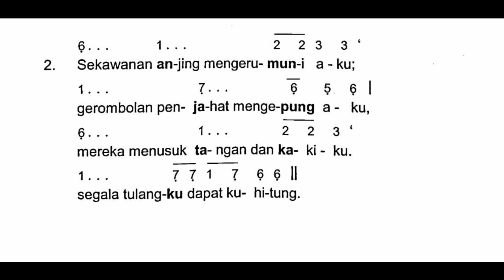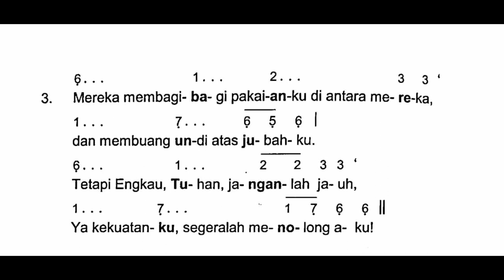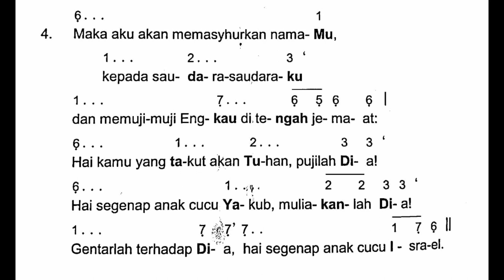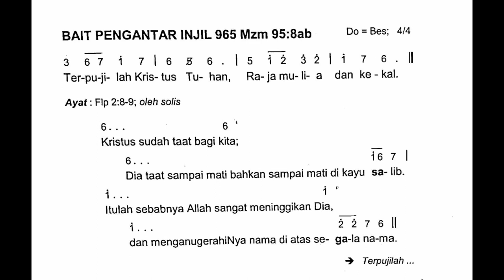[EDISI BARU] Hari Minggu Palma || Minggu, 28 Maret 2021|| Tahun B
Shalom!

Revisi: daku menjadi aku.